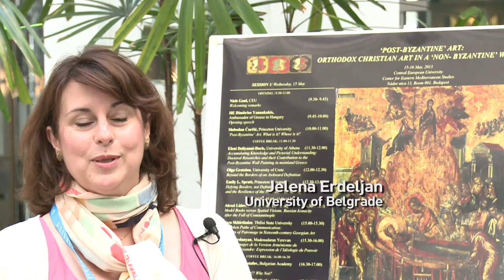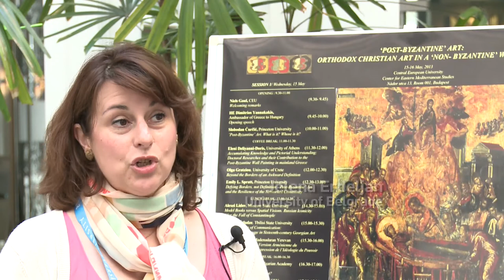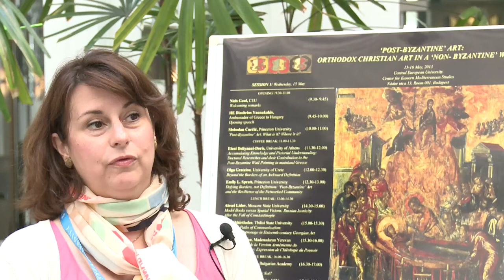CEU Hosts First Conference on Post-Byzantine Art History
CEU's Center for Eastern Mediterranean Studies (CEMS) hosted top scholars in the field for its May 15-16 conference "Post-Byzantine" Art: Orthodox Christian Art in a "Non-Byzantine" World?

"This is one of the first events at Central European University dedicated to art history, proper," said Niels Gaul, associate professor in the department of medieval studies.

The conference invited scholars to contribute their viewpoints on the Orthodox art produced from the Early Modern/Post Medieval period onward in the Eastern Mediterranean world including Russia and the Caucasus. Participants tackled questions such as: How are the various Orthodox cultures defined and approached? What are their characteristics, similarities and/or differences and to what extent can the term Post-Byzantine be valid or is obsolete? In which case, what are the alternatives?